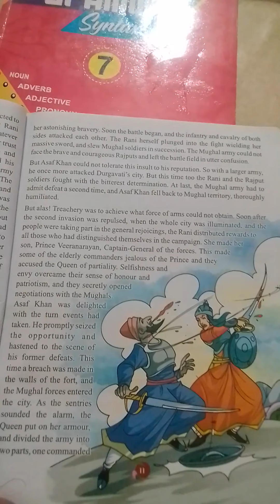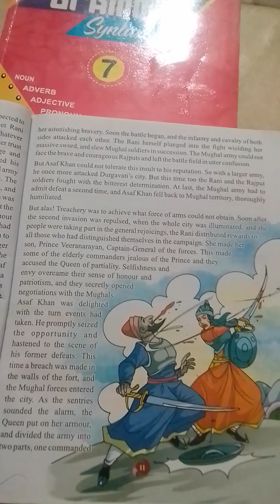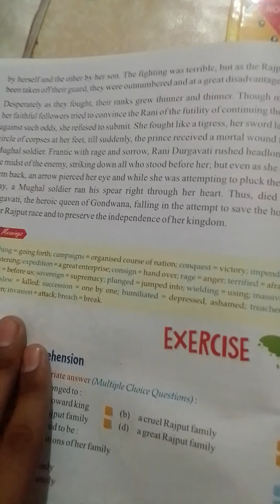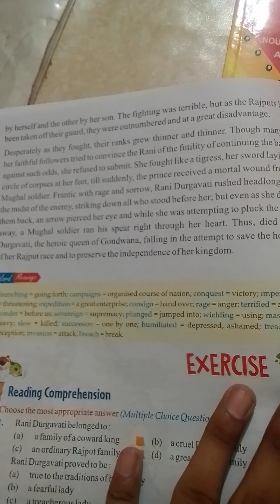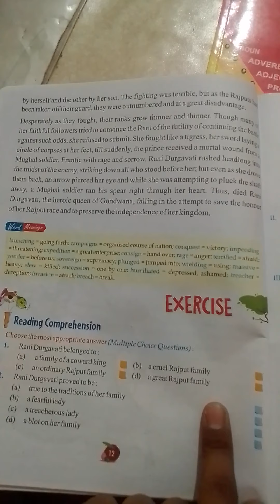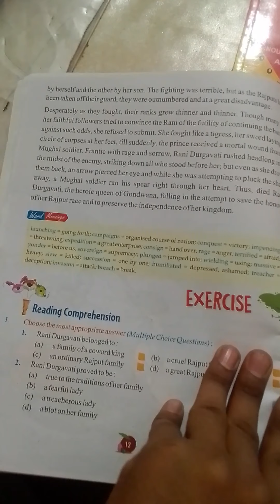Class 7; English 1st; Lesson 2;Part 5